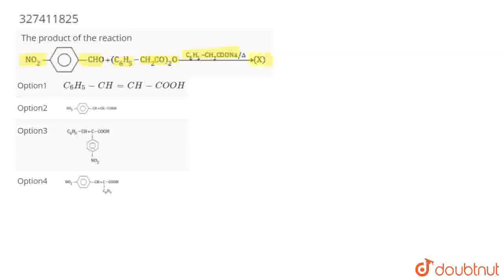The product of the reactionCHO+(C_6H_5-CHCO)_2Ooverset(C_6H_5-CH_2COONa//Delta)rarr(X)will be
Class: 12
Subject: CHEMISTRY
Chapter: NTA NEET SET 89
Board:NEET

👉 Have Any Query? Ask Us.